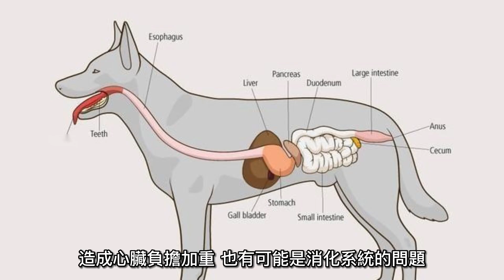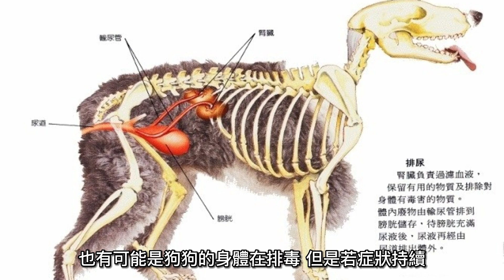狗狗十個動作，代表的求救訊號！